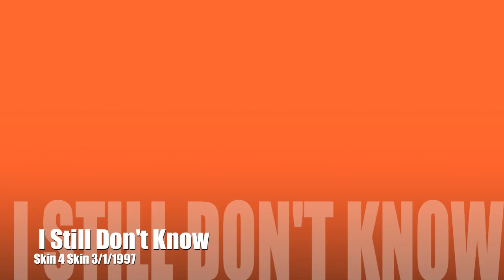I Still Don't Know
Skin 4 Skin live 3/1/1997